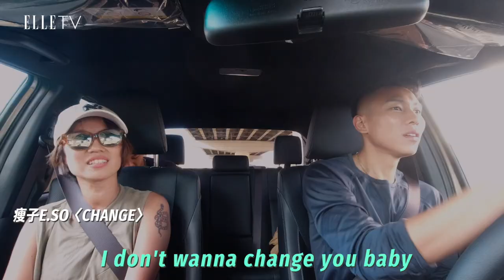瘦子E.SO 金曲獎頒獎舞台上必唱這首！｜ELLE MEN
「失戀一定會唱什麼歌？」
瘦子：「我不知道啊！我沒失戀過～」
（好帥氣啊！）